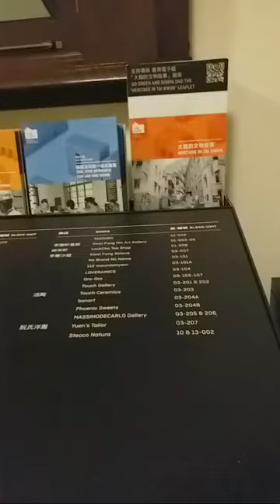Site Seeing Prison Yard @Parade Ground Mid Level || Meet Rian Vlogs